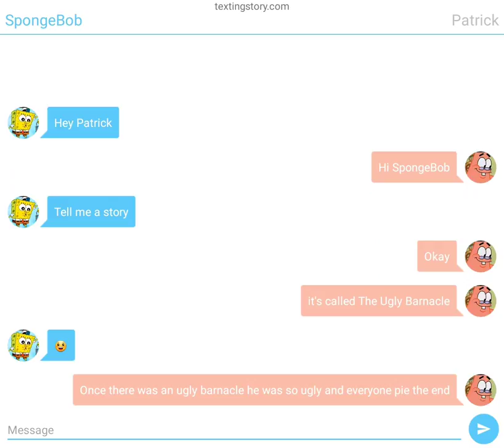SpongeBob and Patrick texting part 22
Part 22 can you believe it viewers SpongeBob and Patrick part 22 awesome SpongeBob and Patrick texting I did 22 of them